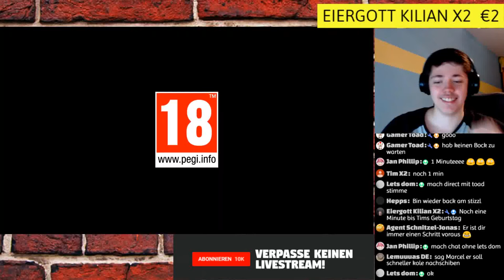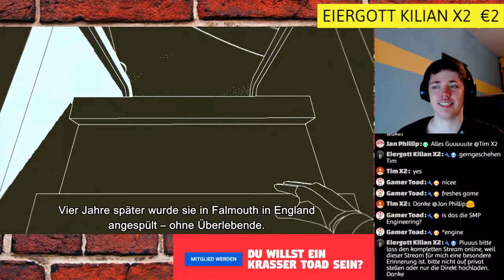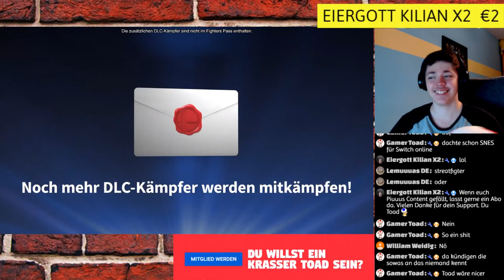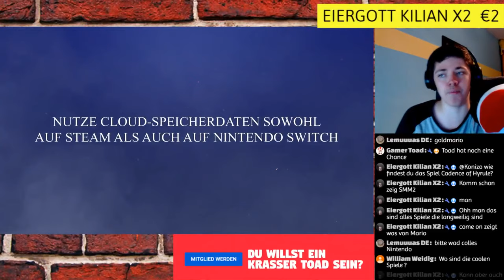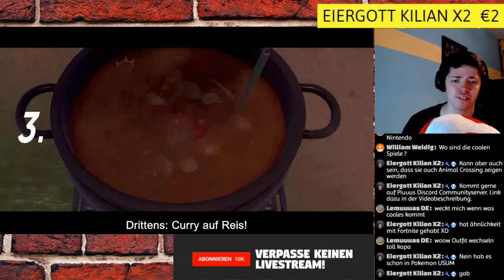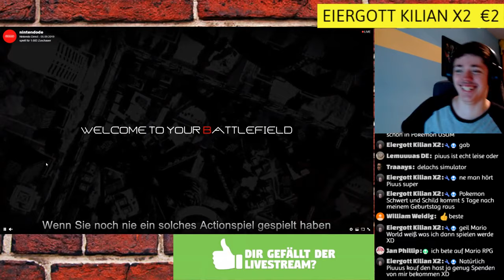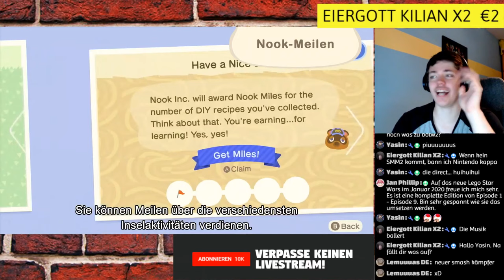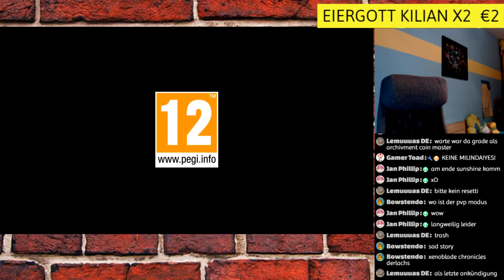Naja, ging so - Nintendo Direct 5.9.2019 Reaction!